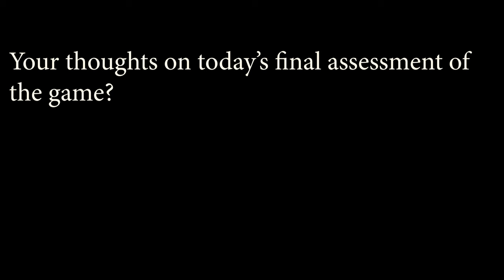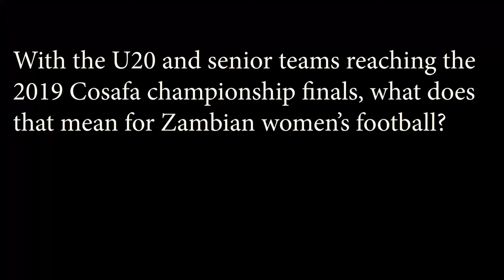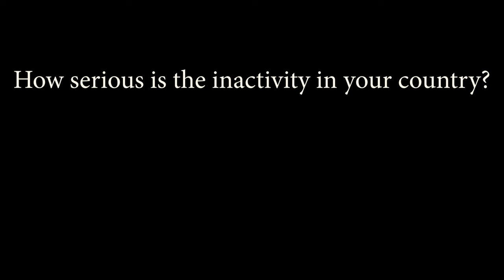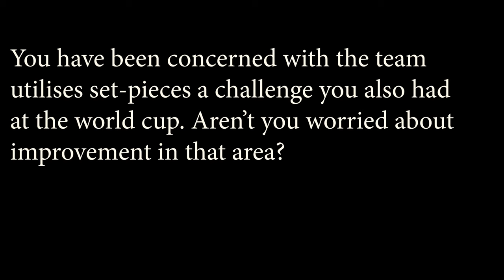Banyana Banyana vs Zambia [COSAFA Women's Cup Final Post Match Presser]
Banyana Banyana secured their third successive COSAFA Cup title after defeating Zambia 1-0 in the COSAFA Women's Cup final on Sunday afternoon, 11th August 2019.